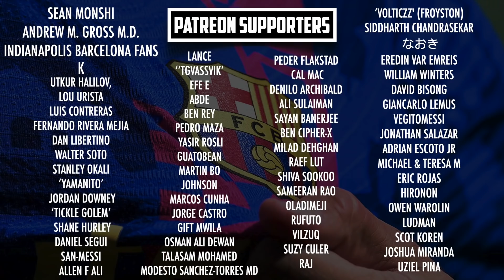SERGIO AGUERO RETIRES FROM FOOTBALL | Farewell to a legend of the game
Sergio Agüero officially announced his retirement from football at the age of 33 at a press conference live from the Camp Nou. Bringing to an end a glittering career with Man City, Atletico Madrid, Barcelona, Independiente and Argentina. Agüero departs as one of the most iconic forwards in recent memory and with so many historic moments to his name. Thank you for everything, Kun!

MORETALKFCB - @MoreTalkFCB